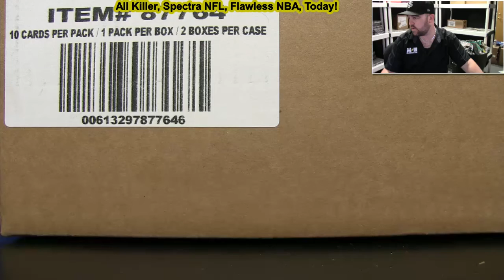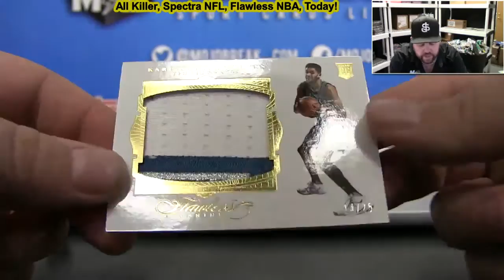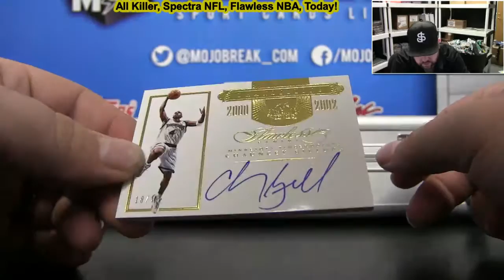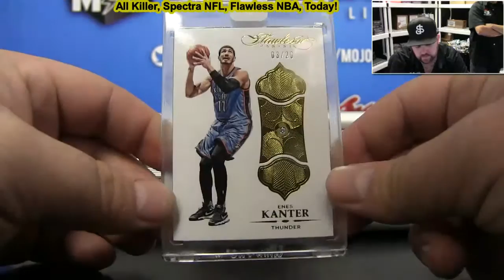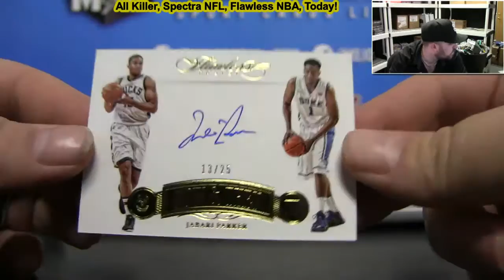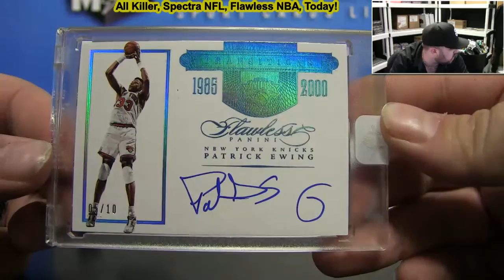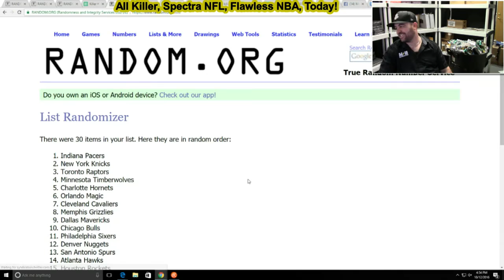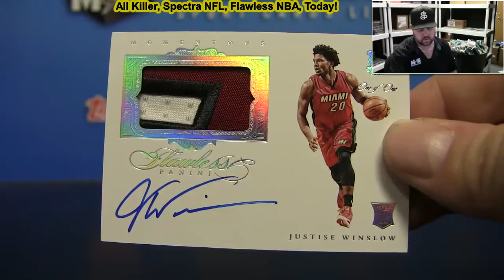2015-16 Panini Flawless Basketball 2 Box Case Break #12